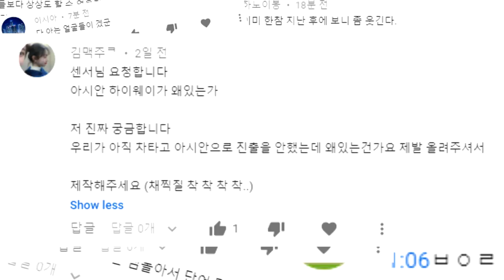아시안 하이웨이? 그게 도대체 뭐야?_[센서 스튜디오]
인트로 BGM : Vexento - Masked Raver
아웃트로 BGM : Jim Yosef - Link